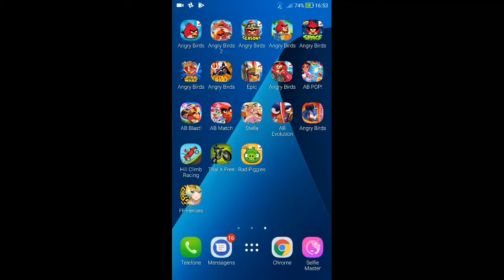Angry Birds Seasons - South Hamerica - Level 1-5 - 130,760 - World Record!